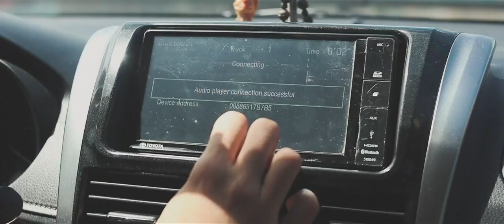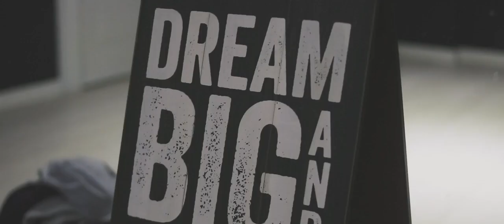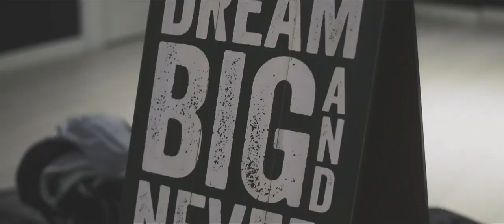LES PAUL SAÑEZ CHOREOGRAPHY | Everyday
chronicLES 2 : Kasalukuyang sitwasyon

Araw - araw bawat isa satin ay may pinag dadaanan.
Mahirap ang buhay pero masarap mabuhay.

Traffic
Pollution
Gutom
Sakit
Pera
Pagmamahal
Tuition
Sistema
Korapsyon
Buhay

Mahirap na ang buhay at iilan lang yan sa mga problema natin sa pang araw-araw pero di kasama jan ang problema sa sasabihin sayo ng ibang tao. Masyado ng maraming problema sa buhay para problemahin mo pa ang sasabihin sayo ng ibang tao dahil sa mga ginagawa mo/ choices mo sa buhay mo.

Lumaban ka sa laban ng buhay. Harapin mo ang bawat araw at labanan lahat ng humahatak sayo pababa. Mapa ibang tao pa ba yan o sitwasyon pa yan na akala mo di mo na kaya o mismong sarili mo? Labanan mo. Alam mo kung bakit?

Kasi di naman nila nakikita ung nakikita mo sa sarili mo.
Kasi hindi nila alam ung kinakailangan na trabaho para marating mo yung nakikita mo sa sarili mo.

Basta wala kang tinatapakan
Basta wala kang hinahatak
Basta wala kang hinahamak

Tuloy tuloy ka lang.

Di mo naman kailangan maintindihan ng lahat ng tao.
Di mo kailangan magustohan ng lahat
Di mo din kailangan na lahat ng tao kaibigan mo.

Ang kailangan mo lang maging ikaw at sundin ang sinasabi ng isip at puso mo na tingin mong tama at dapat mong puntahan at dun mo malalaman sino ang mga para sayo na tao.

Mundo na ang gagawa ng paraan para sayo.
Mabait ang mundo. Kapag mabait ka -- mabait din ang ilalapit sayo ng mundo.
Kapag patas ka , patas din ang mga bagay at mga tao na lalapit sayo.

Kaya tuloy lang kapatid -- laban lang lagi sa laban ng buhay.

** Bilang manunuod - Intindihin kung bakit dun ko napili sumayaw **
** Ang mga pinili kong steps ay iba sa conceptong inisip ko para sa video na to. Yung steps ay ukol sa aking pakiramdam noong ginagawa ko ang sayaw at hango sa sinasabi ng kumanta. **
Walang permanente sa mundo kundi
PAGBABAGO.

SPECIAL THANKS TO:

Keat Alcantara
Black Cookies Production
Creative Athlete